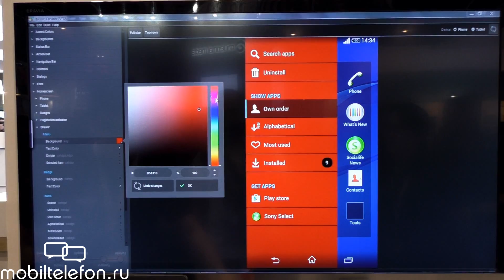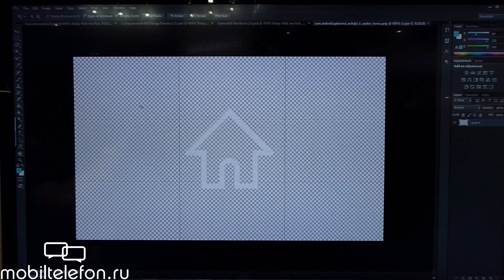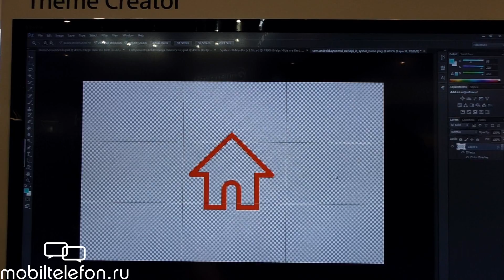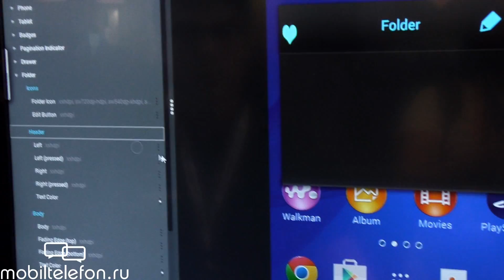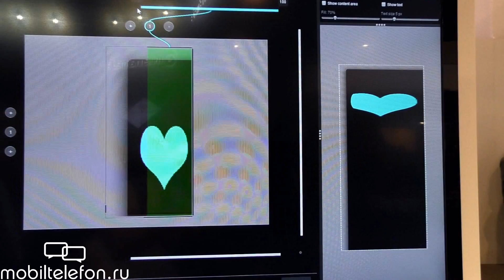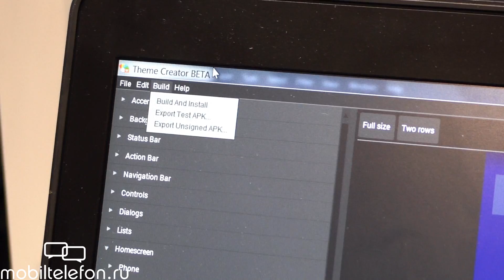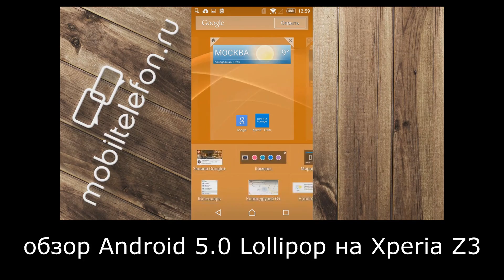Темы для Sony Xperia: как создавать с помощью Theme Creator (how to create themes for Xperia)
Как создавать темы для смартфонов Sony Xperia с помощью Theme Creator. Смотрим видеоинструкцию от представителя компании Sony на MWC 2015.